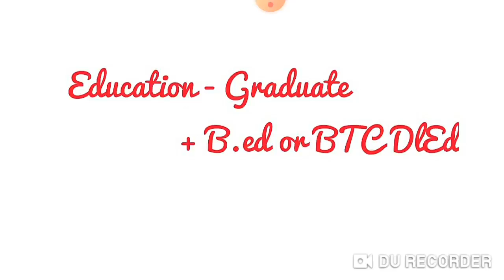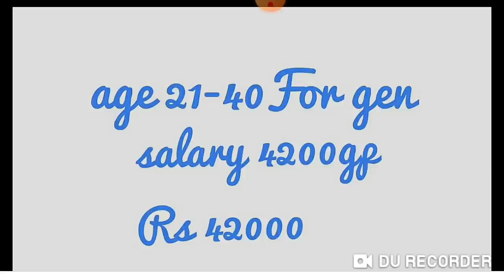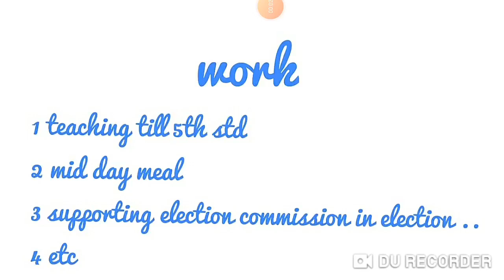teacher primary government. ,Primary teacher job profile salary earning...